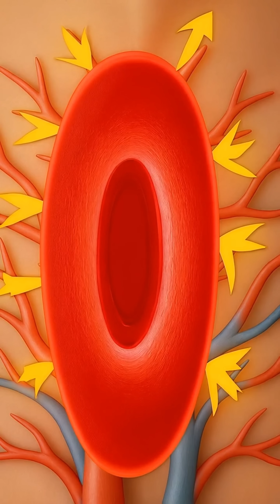What Causes Brain Freeze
Title:
🧠 What Causes Brain Freeze? | The Science Behind That Ice Cream Headache!

Description:
Ever taken a big bite of ice cream and suddenly felt a sharp pain in your forehead? That’s Brain Freeze, and there’s real science behind it!

In this short explainer, you'll learn:
– What triggers a brain freeze?
– Why the pain hits your head, not your mouth?
– And how your nerves and blood vessels are involved?

Quick, fun, and cool science – all under 3 minutes! Perfect for science lovers and everyday learners. ❄️
brain freeze explained, science of brain freeze, why ice cream hurts your head, cold headache, static shock, science shorts